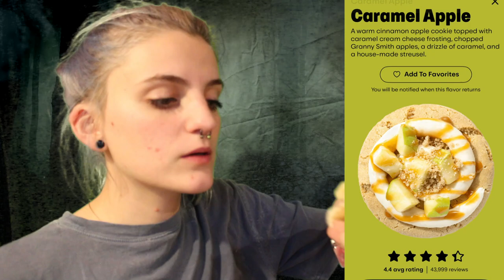doing aLmOsT everything i want to do in a day :) madness ep.1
hello all of you beautiful people! my name is caya and today i am going to be doing everything i want in a day!  i wanted to try and vlog my day to day and ended up running into some technical difficulties, so i will be trying to configure those issues before i try this again, but i WILL be trying again :) thank you guys for watching! i hope you all enjoy and have an amazing rest of your day!

I think any kind of social media if I have it, will all be under  @cayajadyn  with the same profile picture!

the music is not mine, it was most graciously provided by @LuKremBo , thank you for the copyright-free music!